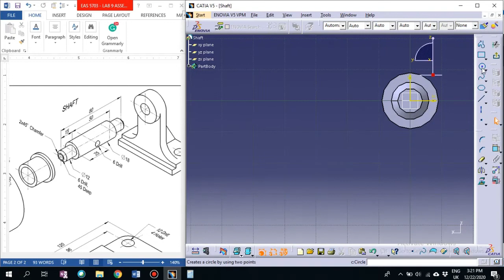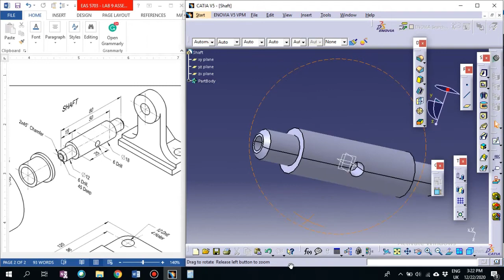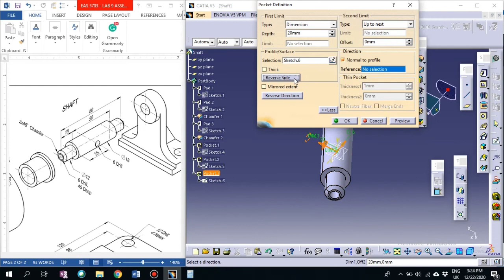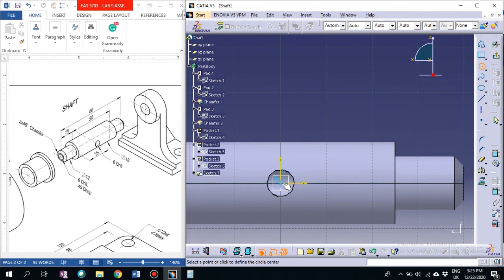CATIA TUTORIAL 3D PART (SHAFT)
Enjoy your tutorial